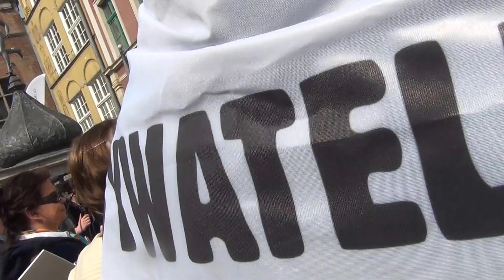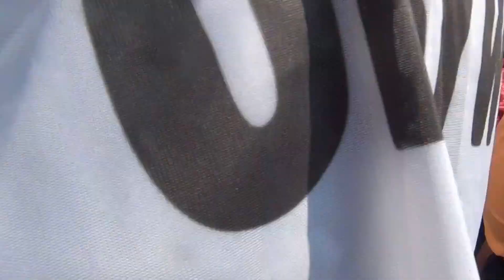GDAŃSK, KONSTYTUCJA I JEJ STAN PO 20 LATACH W RZECZPOSPOLITEJ